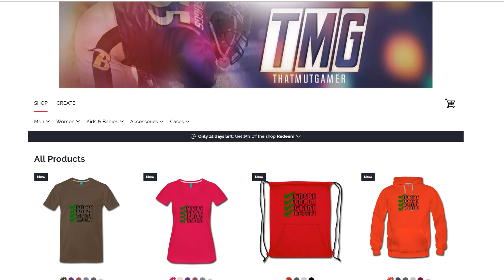NEW POWER UP SYSTEM COMING FRIDAY! NEW PATTRICK MAHOMES SET! | MADDEN 19 ULTIMATE TEAM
NEW POWER UP SYSTEM COMING FRIDAY! NEW PATTRICK MCHOMES SET! | MADDEN 19 ULTIMATE TEAM

Current G.O.A.T List:

➤ natedoggwilbur
➤ PJ SASKODFFDDF
➤ KOOL KIDZ GAMING
➤John Munson